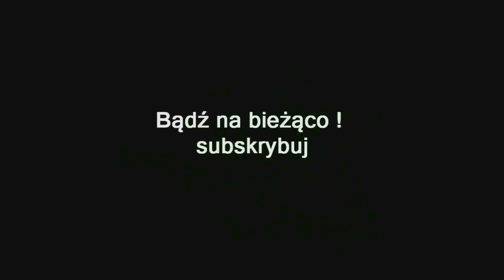ZAGRAJMY W FABLE ANNIVERSARY (PC) #17 - THE RANSOM VICTIM , THE PROPHETS OF THE FIRE HEART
Zapraszam serdecznie na 17 odcinek z serii zagrajmy w Fable Anniversary lub jak ktoś woli ( let's play ) .

Fable Anniversary to gra RPG akcji, przygotowana przez studio Lionhead z okazji dziesiątej rocznicy wydania pierwowzoru. Tytuł pozwala ponownie odwiedzić fantastyczną krainę Albion i wcielić się w rolę bezimiennego Bohatera, który pragnie zemścić się na bandytach winnych śmierci jego rodziny.

W stosunku do pierwowzoru twórcy nie poczynili gruntownych zmian w fabule, warto jednak nadmienić, że Fable Anniversary zawiera wbudowany dodatek Zapomniane opowieści, wydłużający kampanię o kilka kolejnych godzin rozgrywki. Głównym bohaterem gry jest chłopiec, który jest świadkiem napadu bandytów na wioskę Oakvale i zagłady jej mieszkańców, włączając w to członków jego rodziny. Dziecko zostaje następnie przygarnięte przez Maze’a, przedstawiciela znanej w Albionie Gildii Bohaterów. Pod okiem fachowców przechodzi gruntowny trening i kilka lat później oficjalnie wstępuje w szeregi elitarnego grona herosów.

Gra zapewnia dużą swobodę działań - liczba dostępnych aktywności systematycznie powiększa się wraz z otwieraniem nowych lokacji i pozyskiwaniem przedmiotów specjalnego przeznaczenia, np. wędki do łowienia ryb i łopaty do wykopywania skarbów. Celem nadrzędnym kampanii jest wykonywanie zadań, zarówno tych wchodzących w skład głównego wątku fabularnego, jak i licznych misji pobocznych. W Albionie można natknąć się również na potrzebujących pomocy bohaterów niezależnych. Studio Lionhead przewidziało możliwość rozwiązywania problemów na różne sposoby. W grze można czynić dobra jak i złe uczynki. Nasze poczynania odzwierciedlane są w wyglądzie postaci. Jeśli na przykład jesteśmy oazą dobroci, nad głową śmiałka pojawia się anielska aureola.

Fable Anniversary oferuje również rozbudowany system gestów, który pozwala na jeszcze większą interakcję z zamieszkującymi Albion ludźmi. Gra pozwala nawet flirtować z bohaterami niezależnymi, doprowadzić do ożenku i zamieszkać w domu. Oprócz tego produkt oferuje całą masę rozmaitych przedmiotów, wpływających nie tylko na umiejętności związane z walką, ale także decydujące o atrakcyjności herosa.

Premiera 12 wrzesień  2014 ( PC )
Premiera 4 luty  2014 ( X360 )

gramy w Fable Anniversary
zagrajmy w Fable Anniversary
let's play Fable Anniversary
gameplay Fable Anniversary
gameplay trailer Fable Anniversary